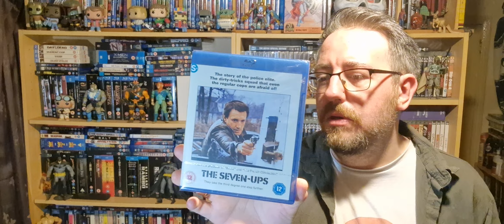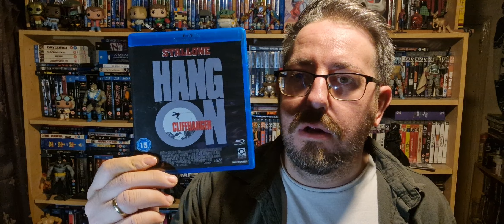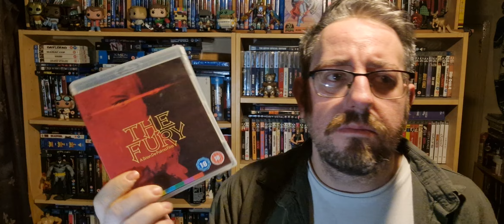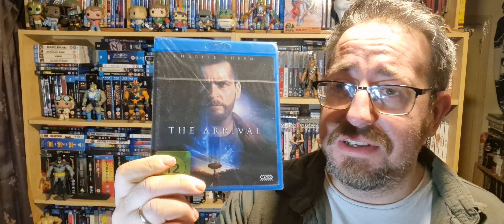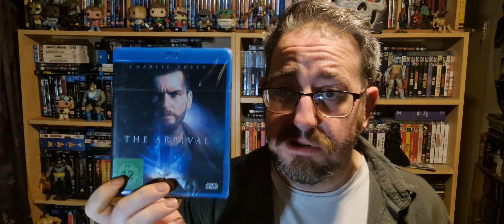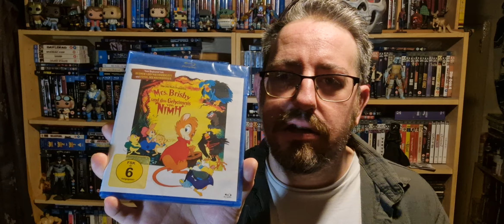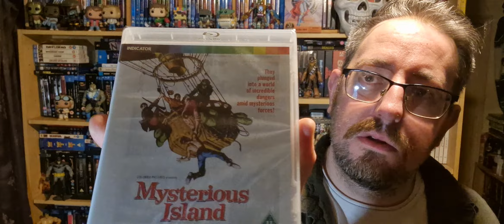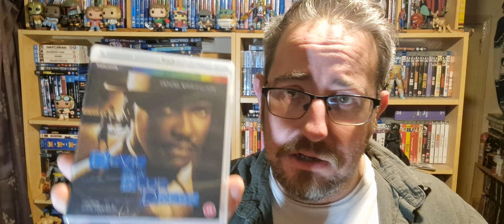What The F*** Did I Buy? EP 2... (Physical Media Update)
physical media update,  what did I buy?...